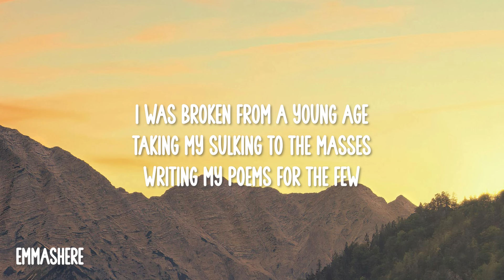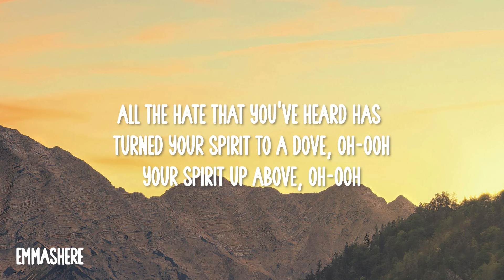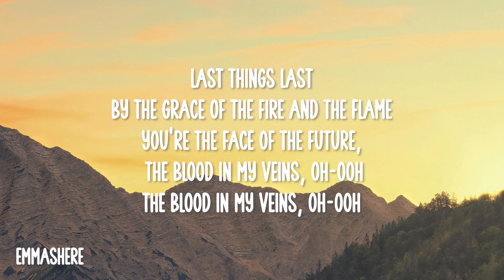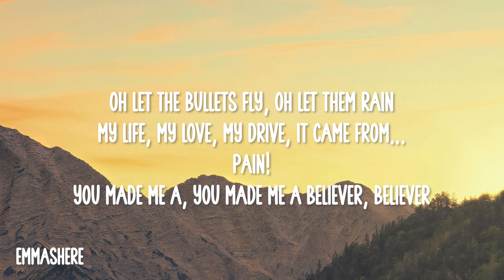Imagine Dragons - Believer (Lyrics)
[Chorus]
Pain!
Pain!
Pain!
Pain!

[Chorus]
Pain!
Pain!
Pain!
Pain!

[Chorus]
Pain!
Pain!
Pain!
Pain!